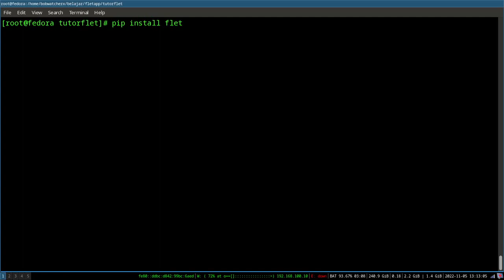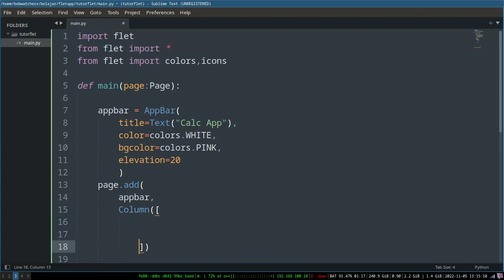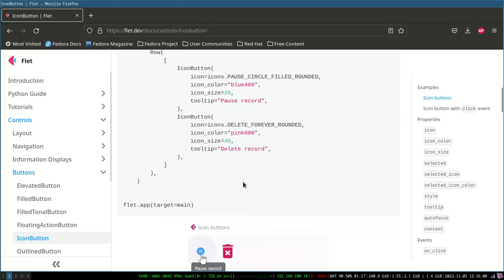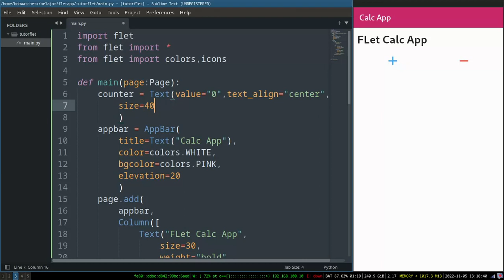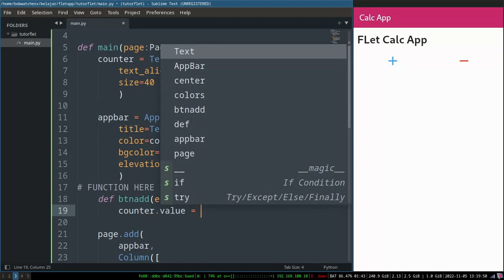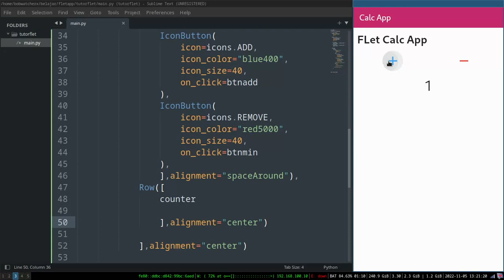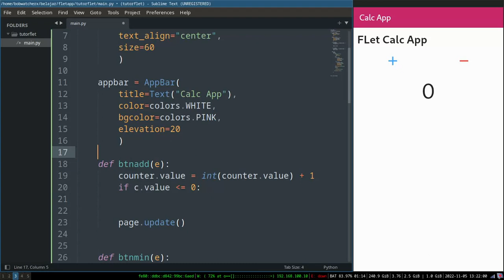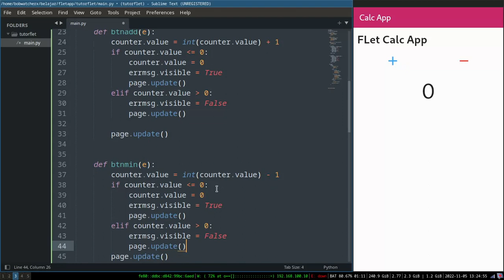Flet Tutorial 1 - Create Simple App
this video tutorial . i want to create simple app with Flet
flutter with python